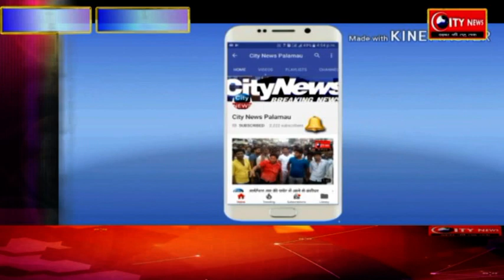भारत बंद को सफल बनाने को लेकर लातेहार में सर्वदलीय ने निकाला मशाल जुलुस